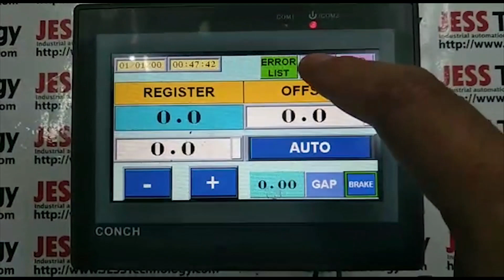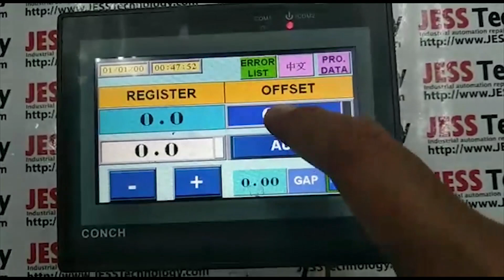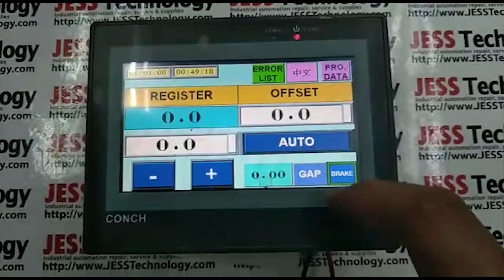Repair HMI CONCH HM-730S | Cannot On | JESS Technology Malaysia